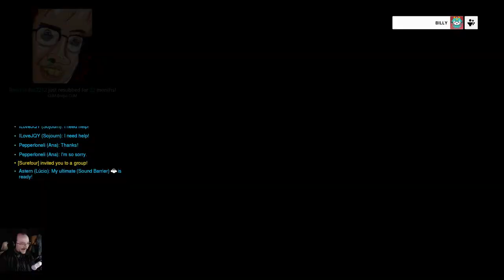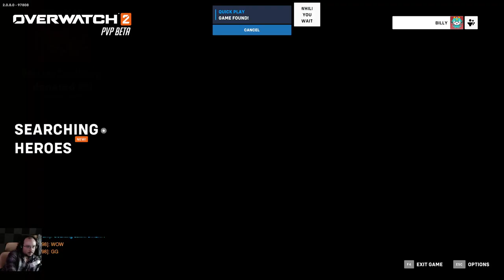MOONMOON 4/27/2022 Live Vod PART 1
VOD TITLE: !drops (giga drops) | GOD GAMER CASUALLY DISMANTLES ALL NOOBS [REAL]

00:00:00 Overwatch